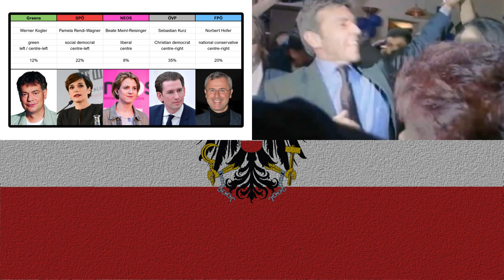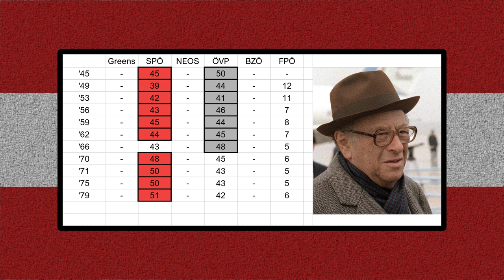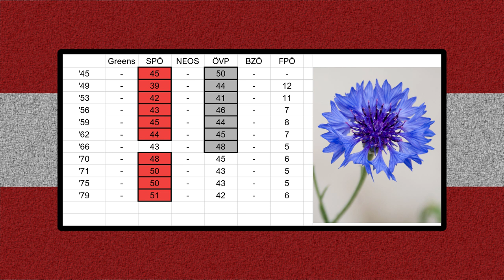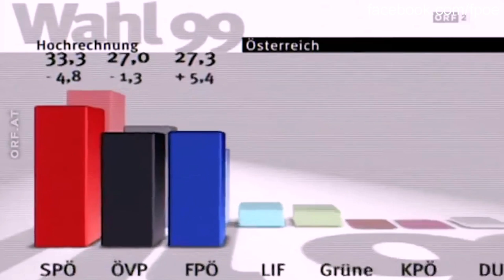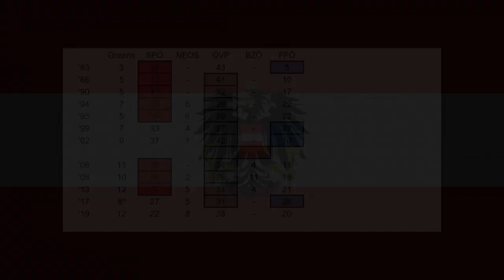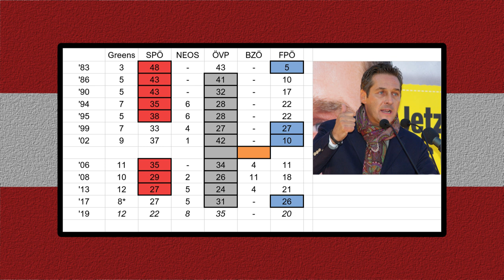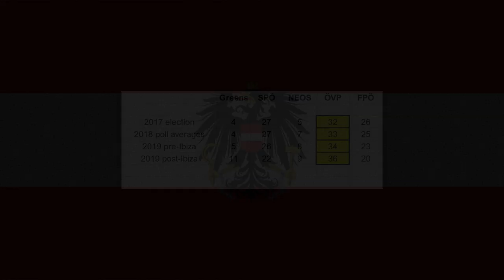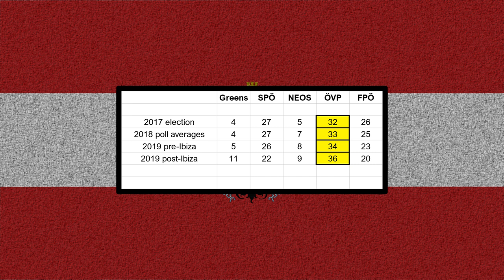Austrian election: History of FPÖ and Jörg Haider + "Ibiza affair" explained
Austrian election: Origins of the FPÖ (Freedom Party), the Jörg Haider story and the "Ibiza affair" explained

I will be tweeting about the election (exit polls etc) all day on Sunday

Credits / sources

Photos

Werner Kogler
- Grüne Steiermark

Pamela Rendi-Wagner
- SPÖ Presse und Kommunikation

Beate Meinl-Reisinger
- Nicole Heiling

Seabastian Kurz
- Kremlin

Norbert Hofer
- Bwag

Election poster (bulls)
- Berliner Landesarchiv

Cornflower
- Kiran Jonnalagadda

Ulrichsberg
- Josef Kriegl

HC Strache
- Christian Jansky

Herbert Kickl
- Michael Lucan

Videos

Haider video
FPÖ

Bibliography / recommended further reading
Defiant Populist: Jörg Haider and the Politics of Austria by Löthar Höbelt, (2003) Purdue university Press